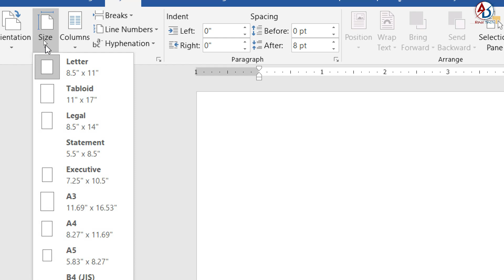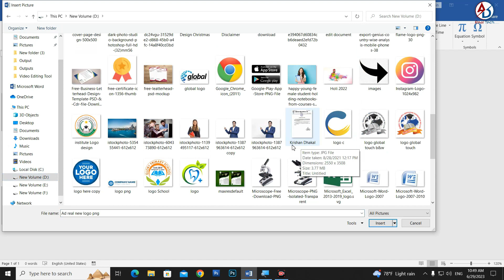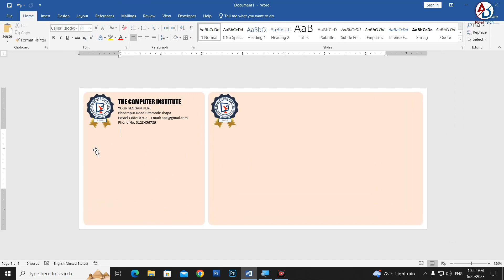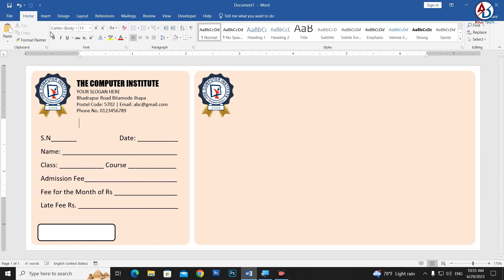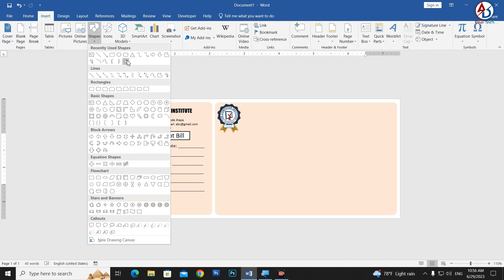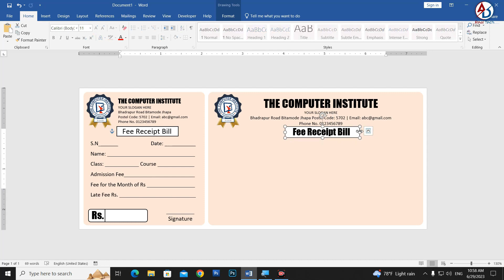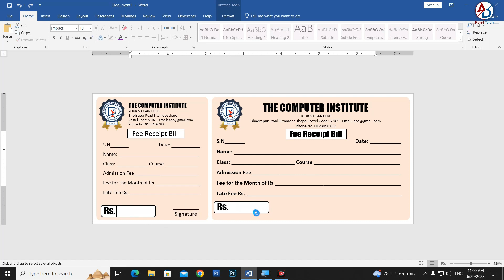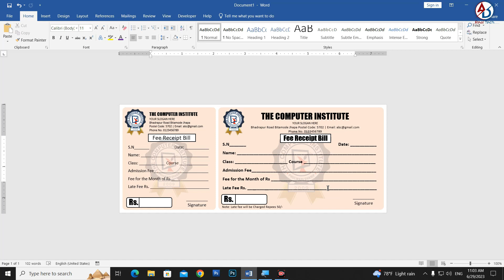Printable Fee Receipt Bill Design in Ms Word Hindi Tutorial